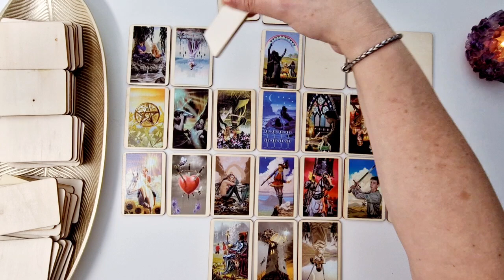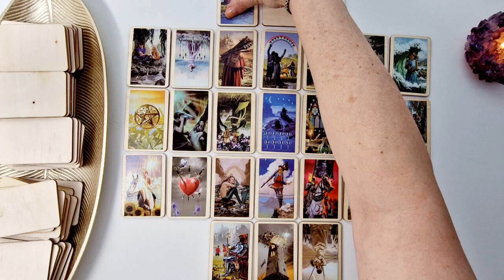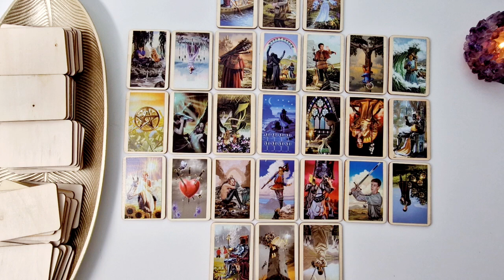♍️Panna | 🌳Sosna Letnia ur.24.08-02.09 | czytanie tarota 2024r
🍵 Z przyjemnością postawiłam dla Ciebie karty, będzie mi miło jak postawisz mi kawkę. Dziękuję.

Jeżeli urodziłeś się między 24 sierpnia a 2 września, Twoim drzewem opiekuńczym jest Sosna Letnia, co określa osobę, której umysł jest w stanie ciągłego pobudzenia. Osobę, która lubi robić jeszcze lepiej to co jest już zrobione dobrze, odchodzącą od powierzchowności i miałkości.
Kobietę spod znaku Sosny Letniej cechuje niezwykła bystrość, zdolność do analizy i wyciągania wniosków. Trudno odgadnąć co naprawdę myśli, jakie są rzeczywiste dążenia i motywacje.
Mężczyzna spod znaku Sosny Letniej z natury bywa introwertykiem. Jest bardzo wymagający względem siebie samego. Uwaga jaką przywiązuje do szczegółów praktycznych, które umykają uwadze innych, sprawia, że jest osobą ciągle obecną, niezwykle staranną, skoncentrowaną i pełną dobrej woli.